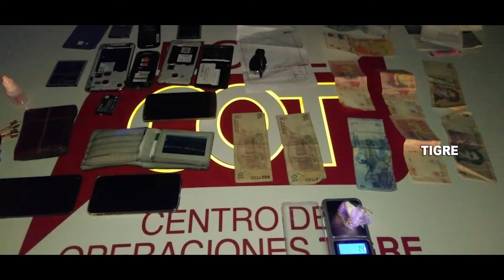Tigre: fueron detenidos con todos los elementos para cometer un robo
Las cámaras del Centro de Operaciones Tigre (COT) filmaron el recorrido de un automóvil en situación sospechosa. En su interior, hallaron droga, guantes, pasamontañas, cinta y celulares. El conductor y sus dos acompañantes quedaron a disposición de la justicia.